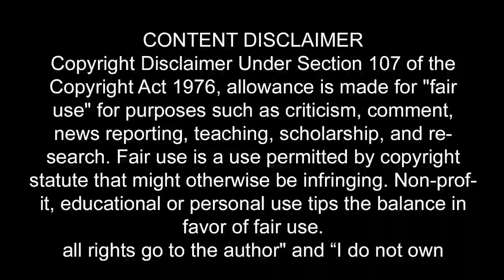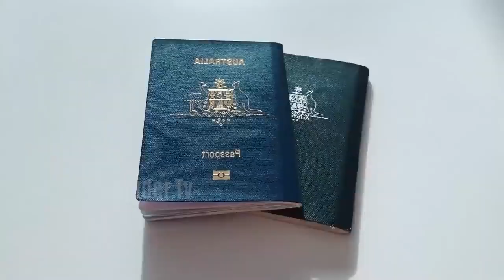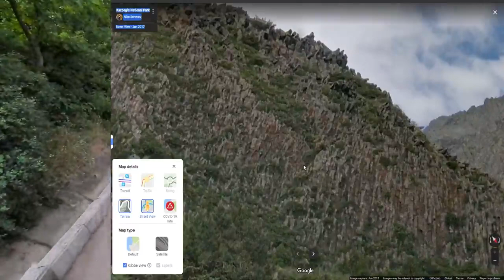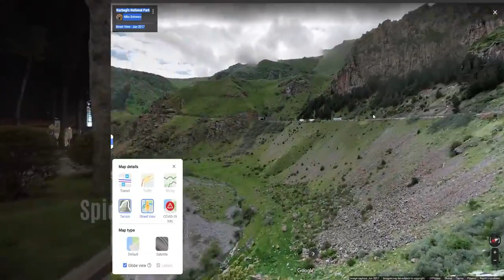Visit To Georgia | History & Documentary About Georgia in Urdu / Hindi | ECV جارجیا کی سیر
In this video, I’ll show you Visit To Georgia | Travel To Georgia | History & Documentary About Georgia in Urdu / Hindi | ECV جارجیا کی سیر Enjoy!

Visit To Georgia | Travel To Georgia | History & Documentary About Georgia in Urdu / Hindi | ECV جارجیا کی سیر

جارجیا کا دورہ | جارجیا کے بارے میں اردو/ہندی میں تاریخ اور دستاویزی فلم جارجیا کی سیر
جارجیا کے بارے میں بہت دلچسپ معلومات. جارجیا کی سیر کریں. اور جانئے جارجیا کی تاریخ .
ویڈیو اچھی لگے تو ہمارا پیج لازمی لائک کریں:
تازہ ترین ویڈیوز دیکھنے کے لیے ہمارا یوٹیوب چینل ضرور سبسکرائب کریں:

ABOUT MY CHANNEL:
Hi! I’m { Asad Ali Janjua }. On my channel, you will find { Every Country Visit }. I love sharing [ History, Vlog, Traveling video  related video ] with you guys as I experience them myself.
                                                                                                       Thanks